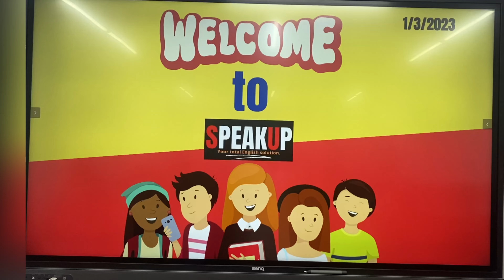SpeakUp আজ বিশাল বড়। কিন্তু শুরুটা ছিলো খুব ক্ষুদ্র একটি রুম দিয়ে। আপনাদের ভালোবাসায় এগিয়ে যাবো ।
SpeakUp আজ বিশাল বড়। কিন্তু শুরুটা ছিলো খুব ক্ষুদ্র একটি রুম দিয়ে। আপনাদের ভালোবাসায় এগিয়ে যাবো । দোয়া করবেন।